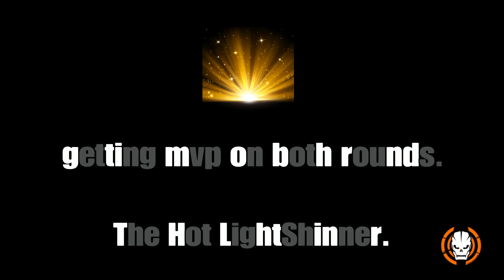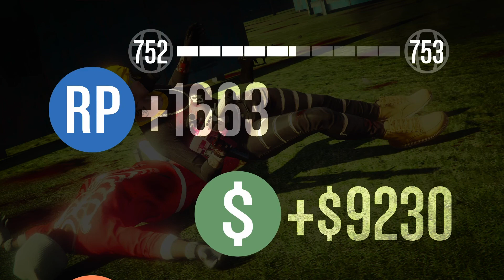Getting To be the mvp in rng upgrade.